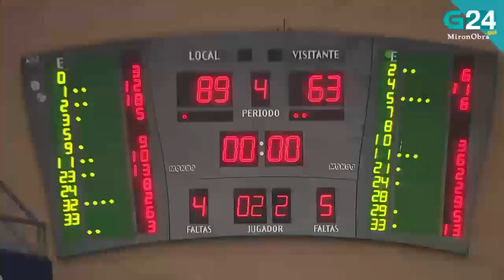Resumo X3 T22/23 Obradoiro Vs Girona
Xogado o sábado 8 de Outubro do 2022 en Fontes do Sar.

Créditos-Imaxe: TVG-LigaEndesa